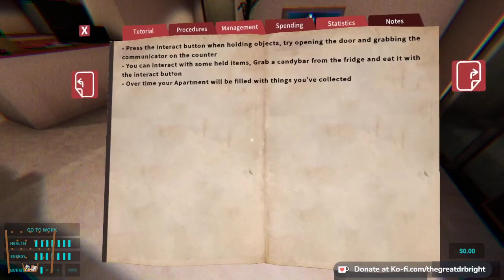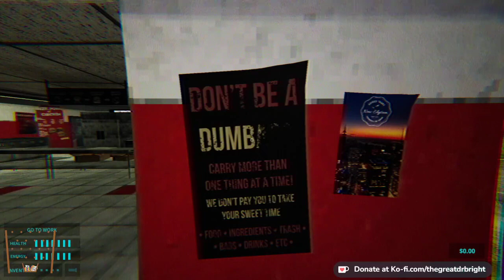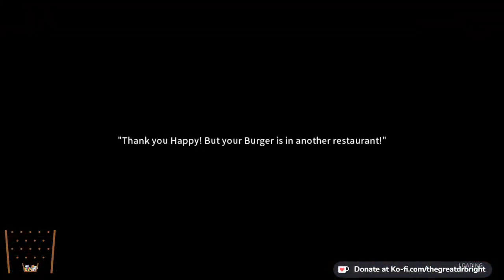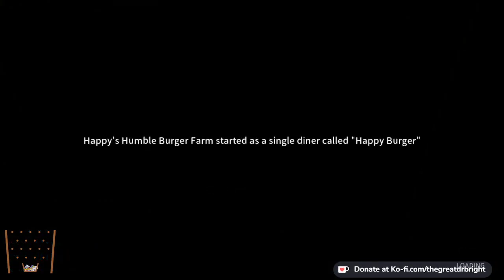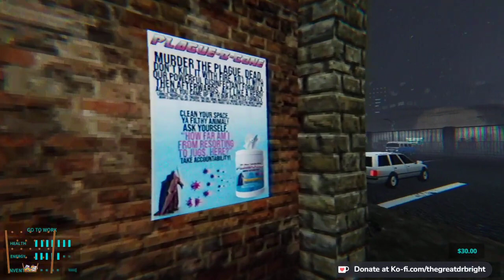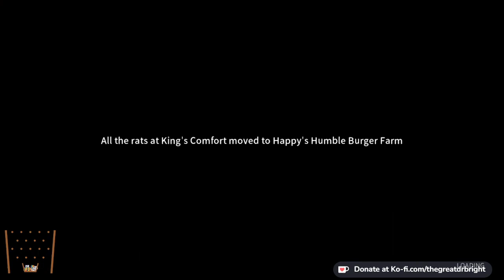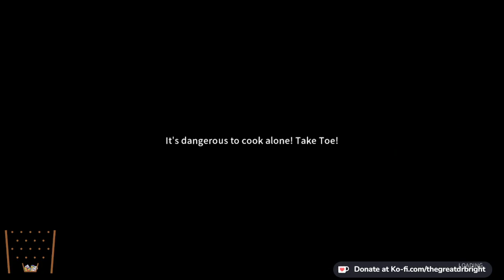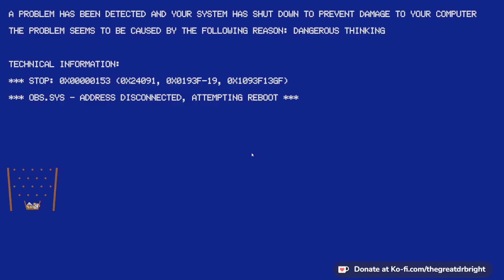Bright Working At McDonalds VOD